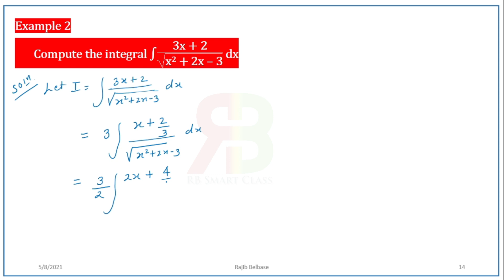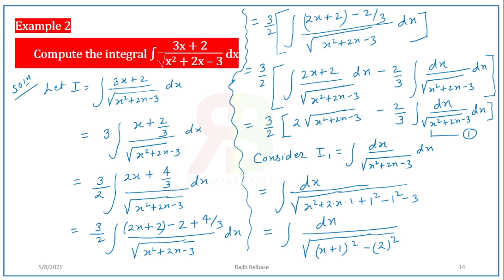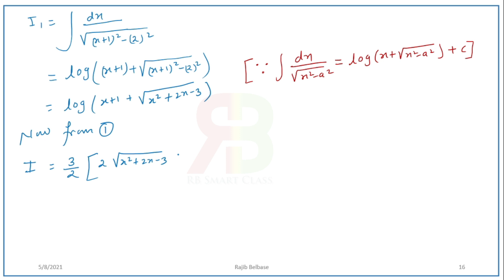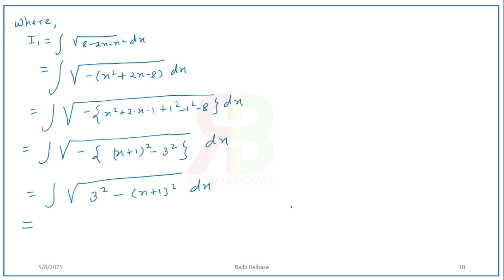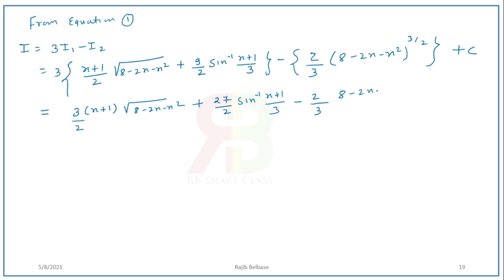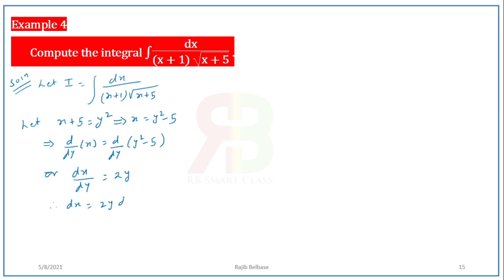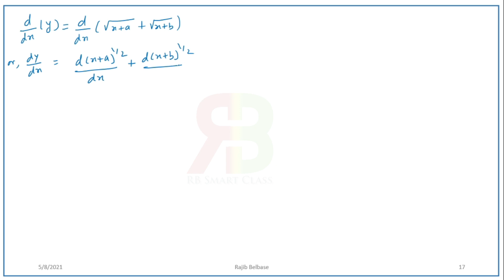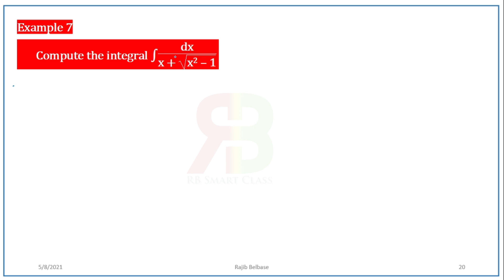Antiderivative Part-2 (Standard Integrals I and II ) || Grade12 || RB Smart Class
Antiderivative Part-2 (Standard Integrals I and II Problems) || Grade12 || RB Smart Class